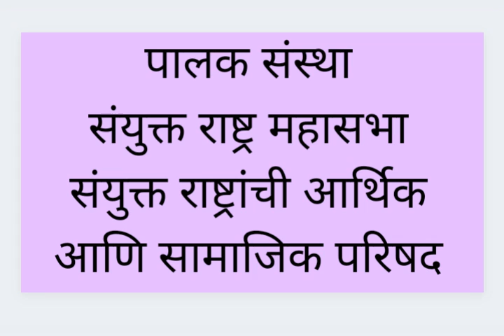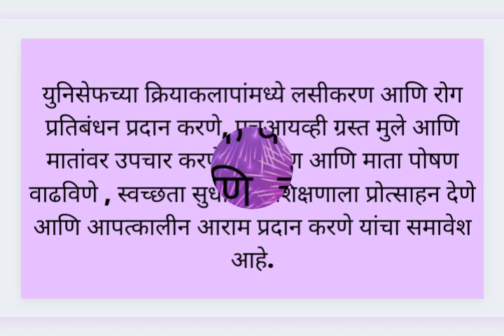United Nations Children's Emergency Fund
UNICEF